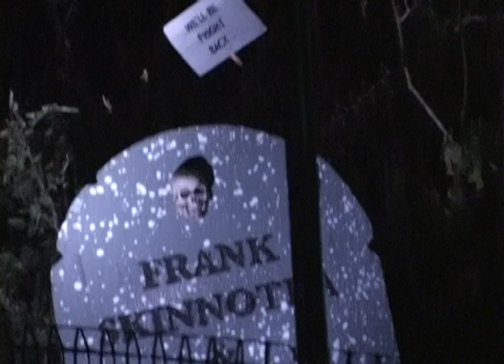Singing Pumpkins 2012 - Intermission - This Is Halloween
Part of our Trick-or-Treat on Maryland Street setup 2012 - Frank Skinnotra and the Gabbing Gourds.